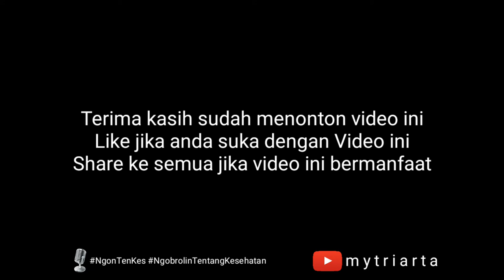TONTON INI DULU SEBELUM ANDA KOREK KUPING / TELINGA!!! - THT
TONTON INI DULU SEBELUM ANDA KOREK KUPING / TELINGA

Di video kali ini saya sedikit share ngobrol tentang THT (Tenggorokan Hidung Telinga) NgonTenKes bareng dr Belinda, Sp.THT , dokter spesialis THT, yg ngebahas tentang sebenernya itu kita Tuh nggak usah Untuk Korek Kuping, Karna Telinga Kita ini punya system sendiri untuk membersihkan nya, untuk lebih lanjutnyaTonton sampai habis ya, semoga bermanfaat. .
oia video ini di rekam full menggunakan kamera depan iPhone 4G Terima kasih sudah menonton video ini DAN jangan lupa subscribe untuk mendukung channel saya SUBSCRIBE : agar bisa bermanfaat untuk diri saya sendiri dan orang lain.